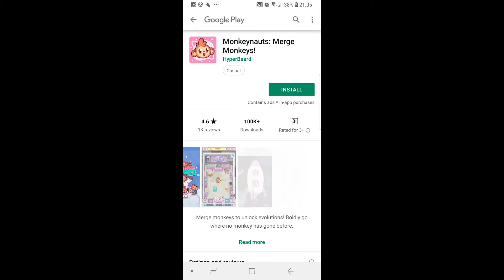Just playing #10: Clawbert (Part 1)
It can be played for free on Android and App Store.